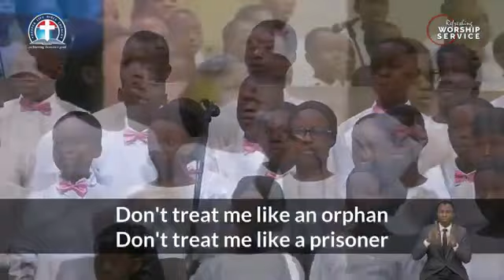DLBC CHILDREN CHOIR//WE'RE MOVING HIGHER (I AM A CHILD OF THE KING)